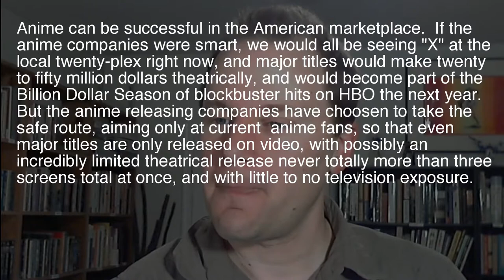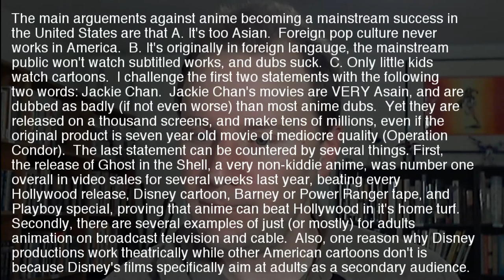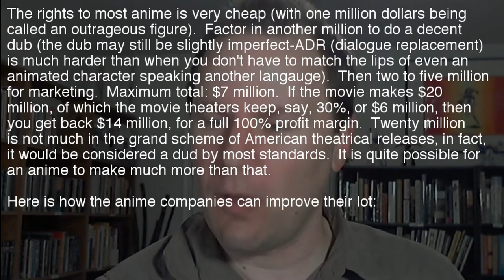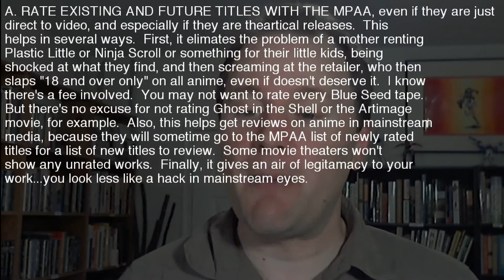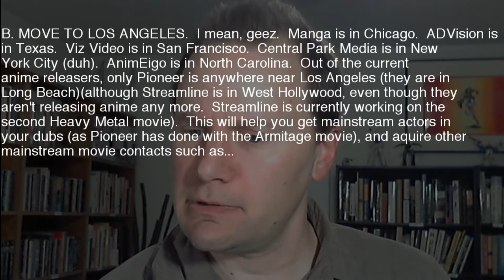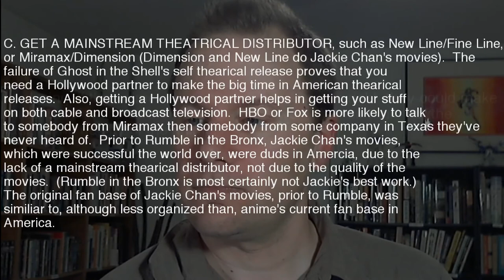The comedic horror of GEGEGE NO KITARO - Manga Review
Brent reviews several volumes of Shigeru Mizuki's classic "GeGeGe no Kitaro" manga.

Note that "Non Non Ba" is technically not a Kitaro story; it's an autobiographical manga of Mizuki's boyhood and how he got interested in the topics that informed Kitaro.